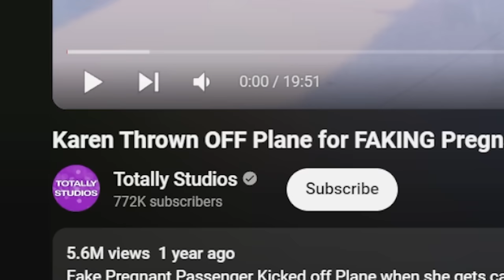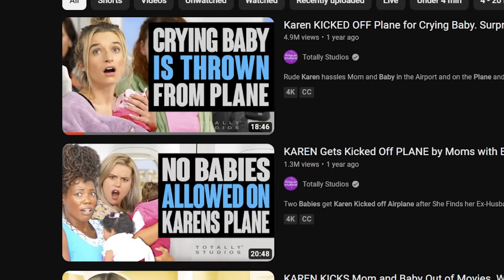REAL Pregnant Woman Reacts To FAKE Pregnant Woman Thrown Off Plane?!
I’m actually pregnant & I’m reacting to a women faking being pregnant who gets thrown off a plane?! Wait… while in the sky?!